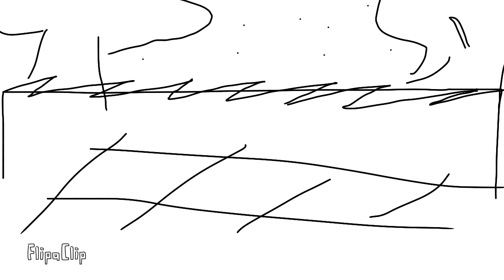The one thing Jsab (animatic) Just Shapes And Beats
I hope I made you laugh. I really enjoyed making this.